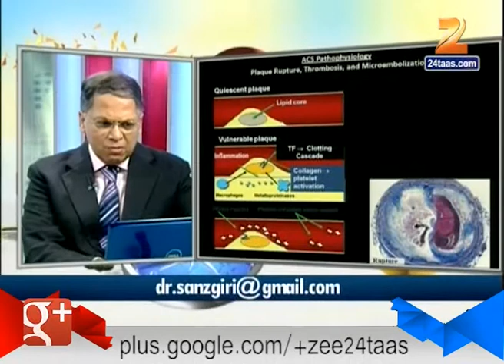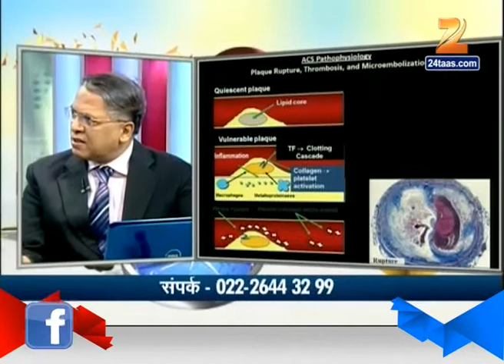Hitguj : Dr Prakash Sanzgiri On How To Avoid Heart Attack 11th March 2016 Part 1